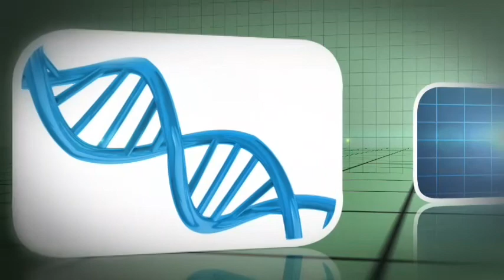Ser rico não significa muito dinheiro. Marcelo Moretta, consultor, explica no Salutis.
Não é preciso ter muito dinheiro para ser rico! - A afirmação, aparentemente contraditória, é do consultor financeiro Marcelo Ribeiro Moretta, que garante, também com dinheiro é preciso mudar crenças, padrões negativos e velhos hábitos.
E, claro, a saúde financeira faz parte da saúde integral.
Moretta, foi o entrevistado do Salutis da segundas 4 de abril. Ele é formado em administração de empresas com ênfase em finanças e tem mais de 15 anos de experiência no mercado empresarial. Atua como educador financeiro e palestrante desde 2007.